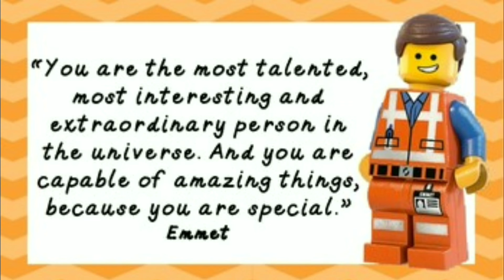Neo Sector News - A New Channel For Women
Introducing the Neo Sector For Women channel